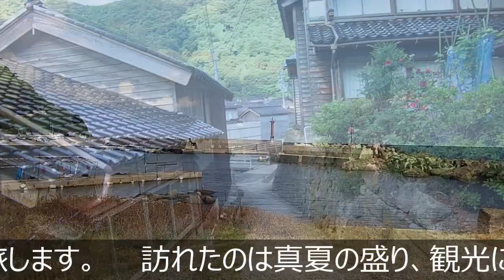日本海の荒波に耐える真垣の里 石川県輪島市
このチャンネルは、日本人の心のふるさとである田舎を旅して、郷愁を感じさせてくれるノスタルジックな情景を探します。
その中には廃村や過疎地域、限界集落、廃鉱山、廃工場なども含まれます。
■配信頻度は、4回/週(火～木休み)投稿します。